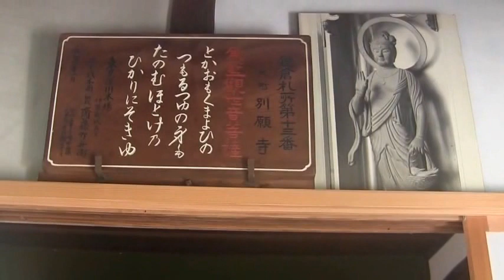鎌倉古寺百選ー藤の花が美しく咲きほこり、石仏の多い別願寺（大町）